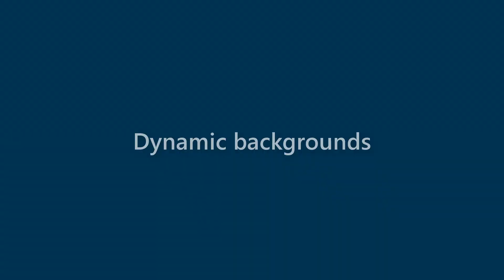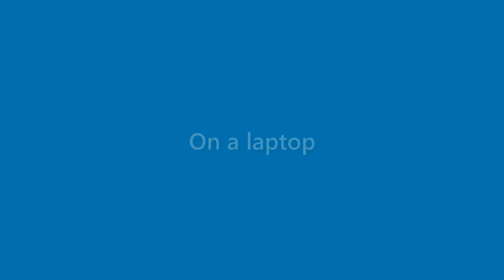Beatrice Watkins - appearance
Name Look - Beatrice Watkins - appearance. In this video we present "Beatrice Watkins" name look and feel in various scenarios.
This video will cover:
How does "Beatrice Watkins" look as a personal letterhead?
How does "Beatrice Watkins" look on a business card?
How does "Beatrice Watkins" look on a computer/laptop screen?
How does "Beatrice Watkins" look with different background colors?
How does "Beatrice Watkins" look with various fonts?